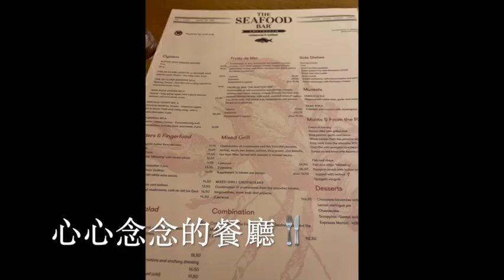去旅行之阿姆斯特丹的海鮮料理/每次去必吃/海鮮拚盤/龍蝦湯/炸魷魚/calamari/mixed grill/KLM/Amsterdam/Netherland/中央車站/英國生活分享之旅行篇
每次去阿姆斯特丹都會去吃的海鮮吧，今次都沒讓我失望，非常新鮮和美味😋如果你有機會，不妨也去試試。